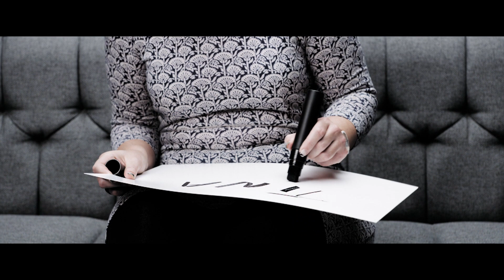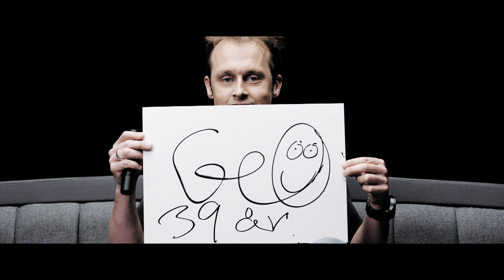Tim Christensen - If You Wanna Talk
Her er Natholdet og Tim Christensens bidrag til Knæk Cancer 2014 på TV 2.

Pineapple Entertainment - Knæk Cancer 2014

Instruktør/producent:
Ricco Wichmann

Fotograf/teknisk instruktør:
Michael Sauer Christensen, Gaucho Film

Produktionsleder:
Anne Mette Vestskov

Caster:
Lisbeth Janniche

Tilrettelæggere:
Stefan Le Qullec Knudsen
Mads Kromann
Karsten Holt

Research:
Michael Wichmann

Fotoassistent:
Christian Parker

Lyd:
Jens De Place Bjørn

Lys:
Michael Kreutzmann

Sminke:
Maria Wahlin
Kathrine Lauge

Teknisk produktionsleder:
Christian Ryge

Rekvisitør:
Christopher Bomann

Klipper:
Jimmy Falinski

Runner:
Oscar Gröning

Produktionschef:
Lea Weck